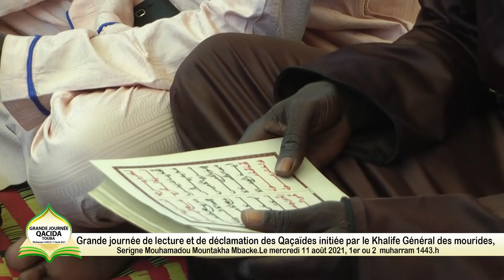L'appel de Serigne Abdoulaye DIOP Bichri. Grande Journée Qaca'id du 11 Août 2021: